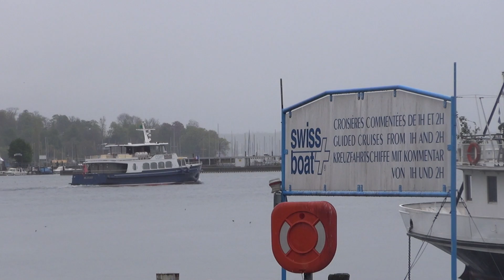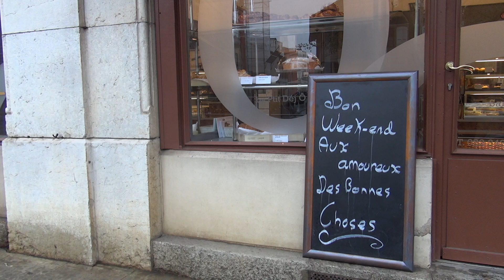Un Dimanche à Genève, sous la pluie.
Dimanche,  en Avril 2016. Il pleut sur Genève. Partons à la découverte de la ville et de ses environs.

Sunday, in April 2016. It rains in Geneva. Let's go and discover the city and its surroundings.